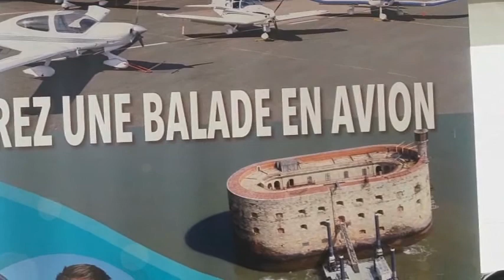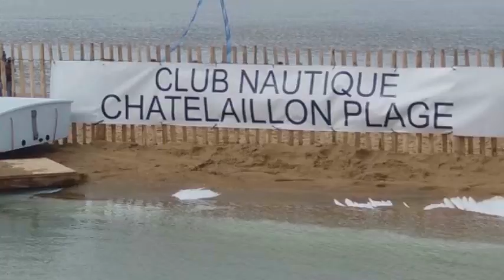FESTIVAL DU CERF-VOLANT Passeio do Domingo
Aproveitando um timido solzinho do Domingo de Pascoa, passeio à Chatellaillon-Plage pra ver o festival du Cerf-volant (pipas/corujas) e observar voltiges aerianas.